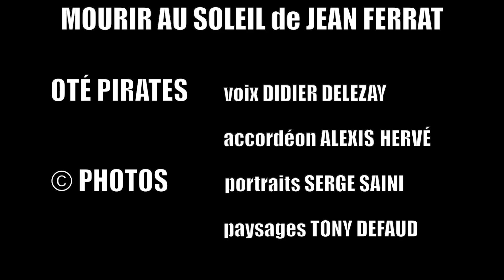MOURIR AU SOLEIL par OTÉ PIRATES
MOURIR AU SOLEIL  //  JEAN FERRAT
OTÉ PIRATES
voix DIDIER DELEZAY  accordéon ALEXIS HERVÉ
paysages TONY DEFAUD photographe
portraits SERGE SAINI photographe
Nous avons (ré)adhéré avec la fiancée du pirate à l'Association pour le droit de mourir dans la dignité. Notre adhésion initiale date de quelques lunes,  au début de la présidence d'Henri CAILLAVET. L'association nous demandant nos motivations, m'est venu l'idée de répondre avec cette chanson de Jean FERRAT et de demander à l'accordéoniste Alexis HERVÉ de venir souligner ma voix.
Serge SAINI photographe saintongeais nous a tiré le portrait lors de la captation sonore.
Tony DEFAUD photographe réunionnais, mon vieux complice, a puisé dans sa galerie des photos de paysages qui illustrent le texte de FERRAT.
"Je voudrais mourir debout
Dans un champ, au soleil
Non dans un lit aux draps froissés
À l'ombre close des volets
Par où ne vient plus une abeille
Une abeille
Dans un bois, au soleil
Sans entendre tout doucement
La porte et le chuchotement
Sans objet des femmes et des vieilles
Et des vieilles
N'importe où, au soleil
Tu ne serais pas là, j'aurais
Ta main que je pourrais serrer
La bouche pleine de groseilles
De groseilles"
a/c jean FERRAT